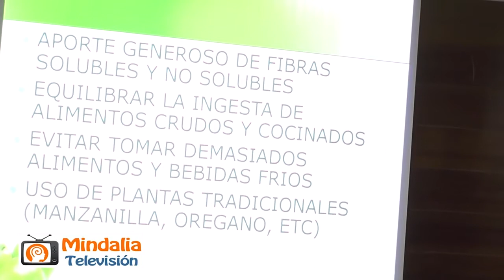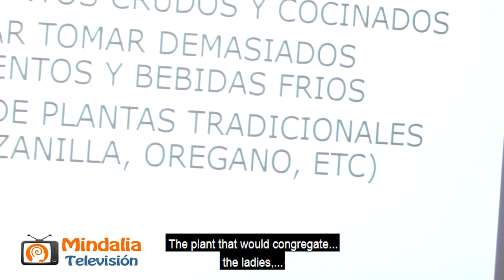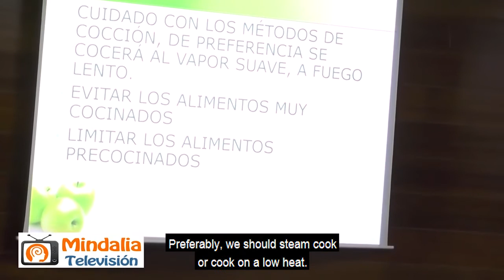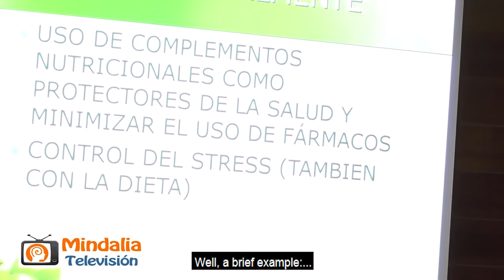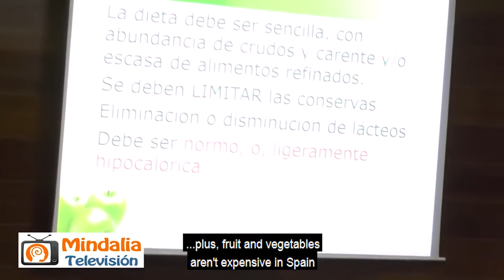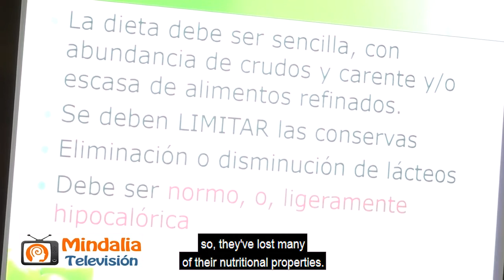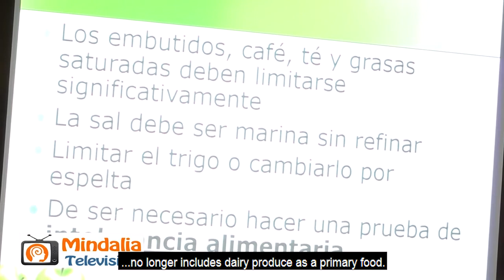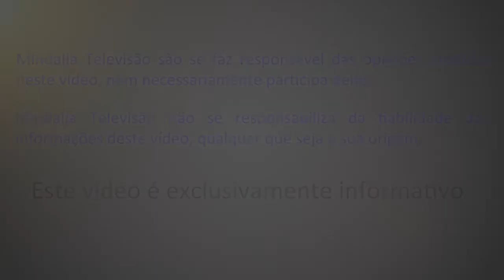Foods and nutritional habits that extend and improve our lives, by Salvador Molina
Salvador Molina provides us with advice on what and how we should eat to extend and improve our lives.